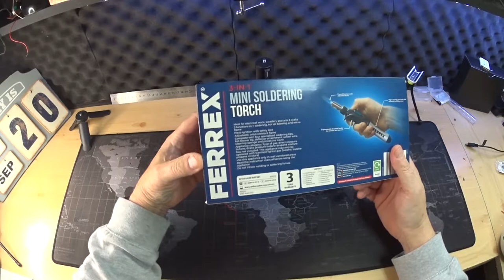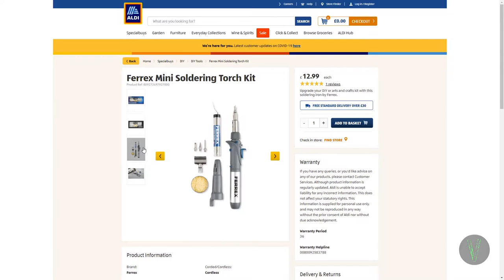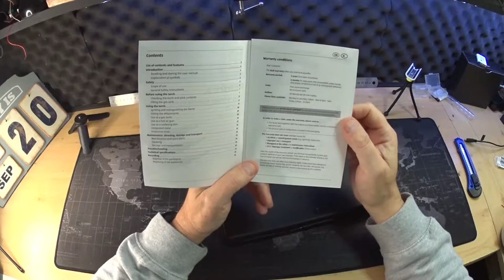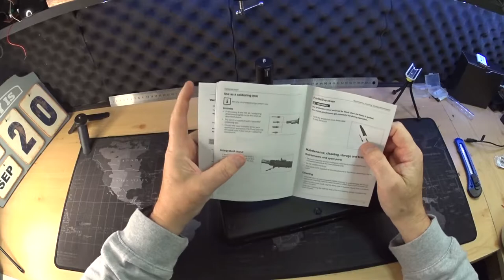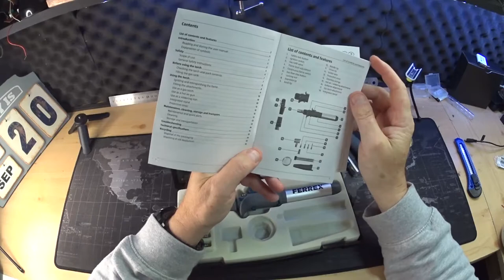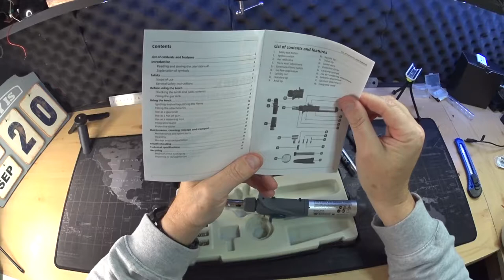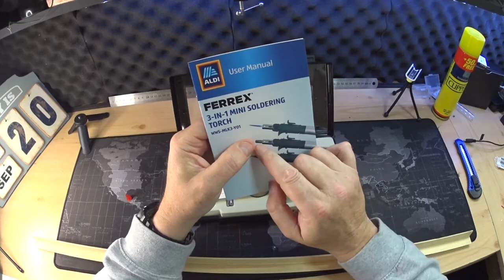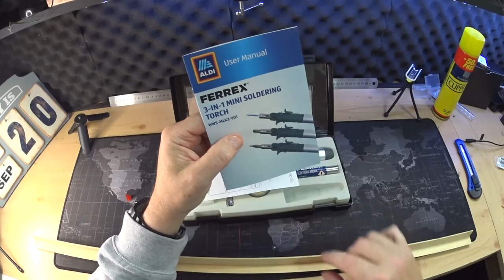Ferrex Mini Soldering Torch Kit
Aldi have released another of their Special-buys!, this time we look at the Ferrex Mini Soldering Torch Kit, Is it any good?  Gas powered? Well, Lets take a look and just see if this really is a special buy and..whats so mini about this tool

My Gear :
      GoPro HERO10 Black

      Sony Action Camera FDR-X3000

      Sony Action Camera-HDR-AS100V

      Sony Action Camera-HDR-AS50

      RØDE videomicro Microphone: :

      Ulanzi BG-4 5000mAh Power Bank Selfie Stick Hand grip

      Ulanzi Cold Shoe Mount Extension Bracket

      3.5mm Jack Headphone/Mic EXTENSION Cable Lead

      RØDE SC7 iPhone Accessory - Red you need this to use the mic on a smart phone

      Other useful bits of kit:
Foam Windslayer Housing for GoPro Hero 10 and Hero 9 Black
Accessories Kit Set for GoPro Hero 10
Sony VCT-STG1 Shooting Grip
Sony AKA-CAP1 Head Mount
Cable Matters 2 Pack 4K Micro HDMI to HDMI Adapter